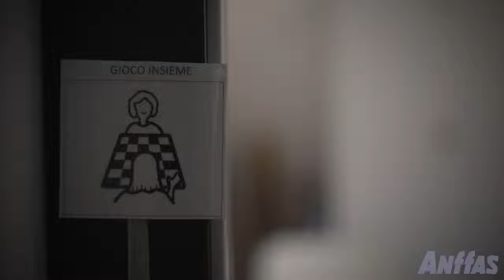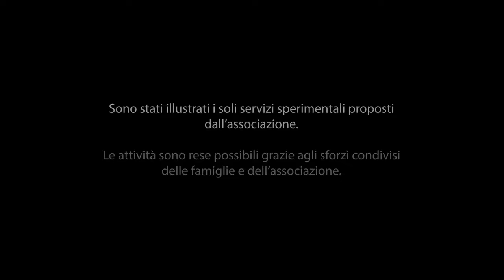Anfass Crema Onlus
Giornata mondiale della consapevolezza sull’autismo